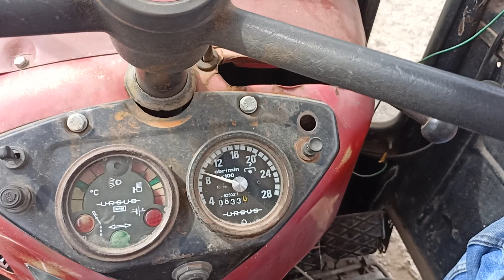Filmy na YouTube to tylko urywki życia i nie wszystko na nich widać🙄. Zawracanie na hamulcu 😃🍻🍺